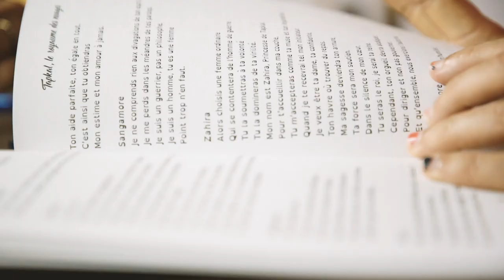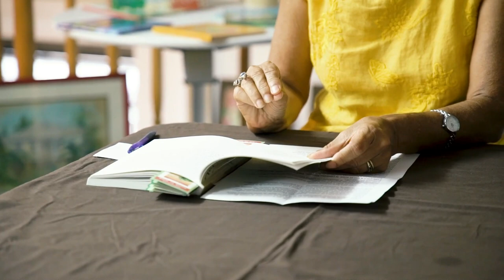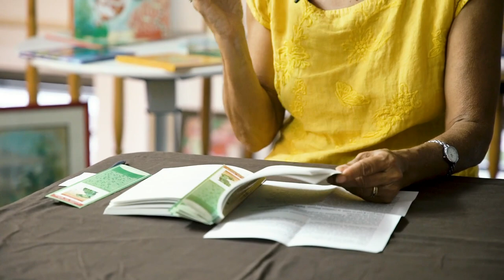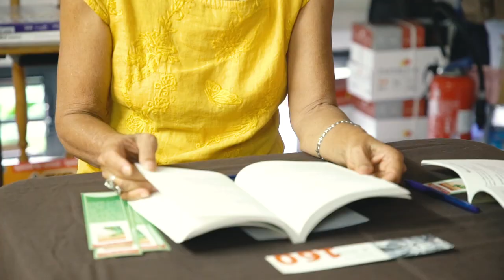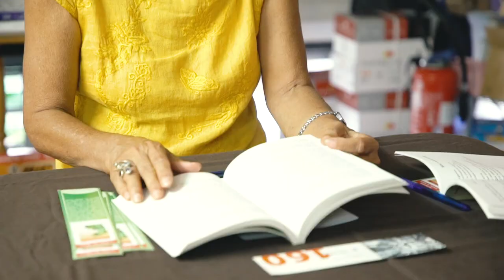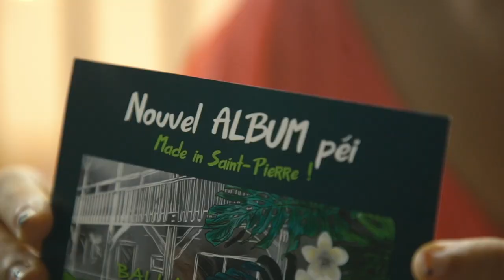Kossa i lé la Voix d'Elles?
Voici la vidéo complète de notre première rencontre autour de Tapkal, la tragédie créole
d 'Isabelle Joly. On y présente aussi le groupe et ce qu on peut y trouver .